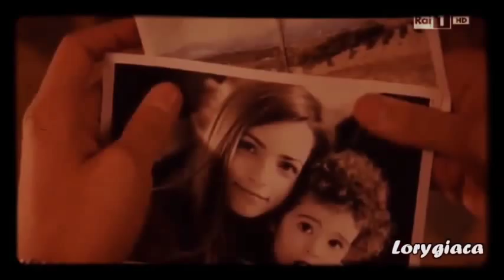Bernardo e Benedetta - L'amore Esiste